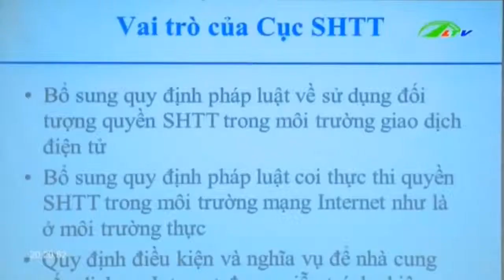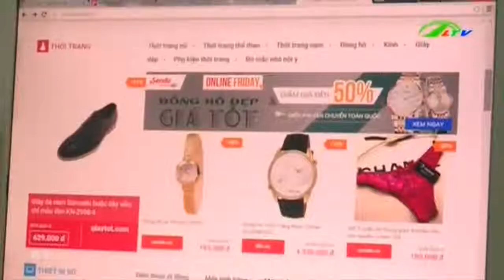Pháp luật “bó tay” với bán hàng trên mạng | Xã Hội Lâm Đồng TV